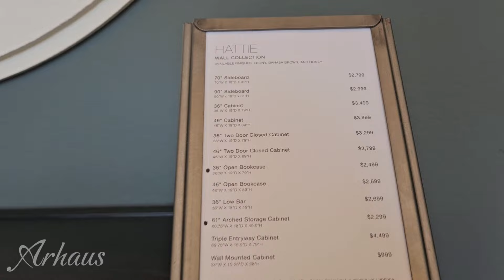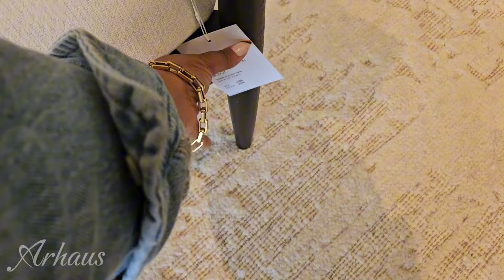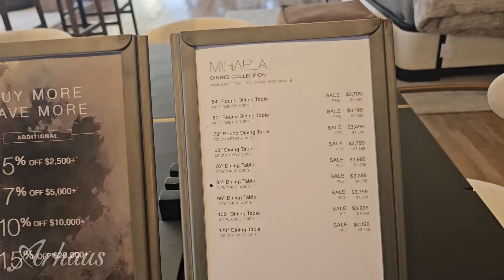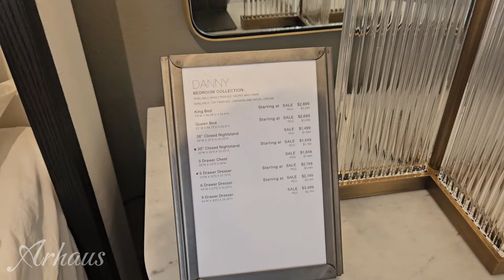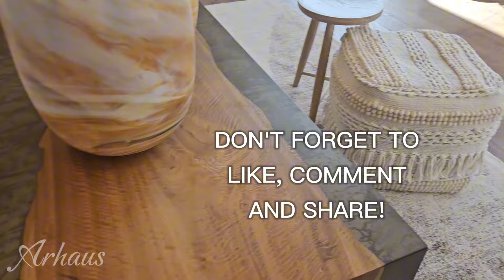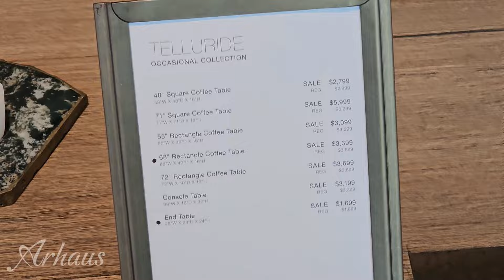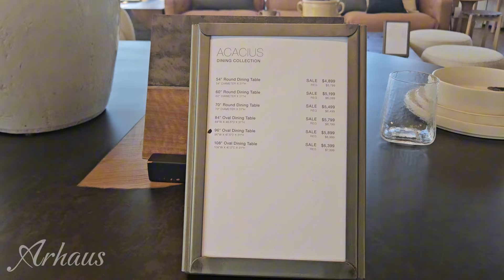Arhaus High-End Furnishings, Lighting & Cozy Textures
We can take notes on design from some furniture stores and one place I like to get inspo from is Arhaus. The quality and craftsmanship of their furnishings is top tier. Hope you enjoy.
♪ [non copyright music] Lofi Type Beat - Freeland | aesthetic lofi music
[non copyright music] Lofi Type Beat - Laptun | aesthetic lofi music / Lofiru